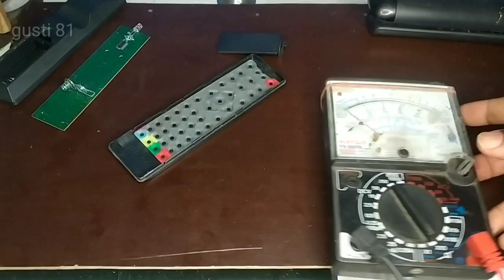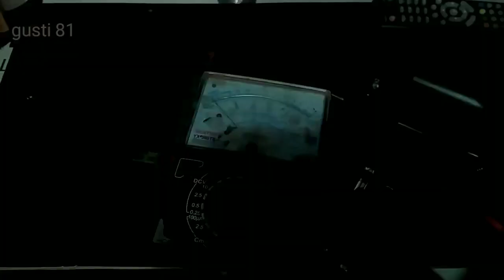CARA MEMPERBAIKI REMOTE RUSAK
Remote stb rusak ganti lampu infra red nya sudah normal kembali